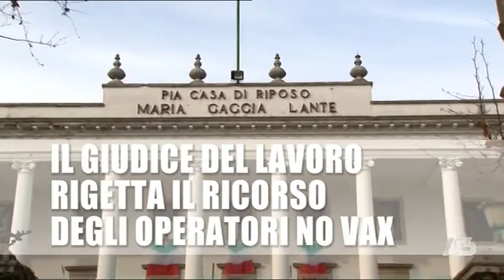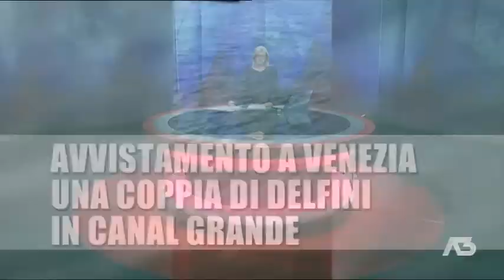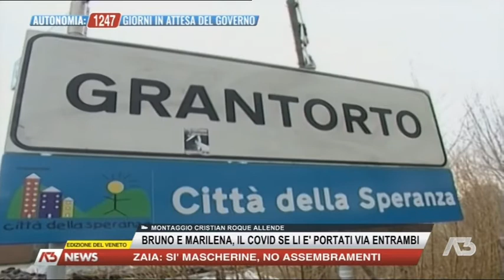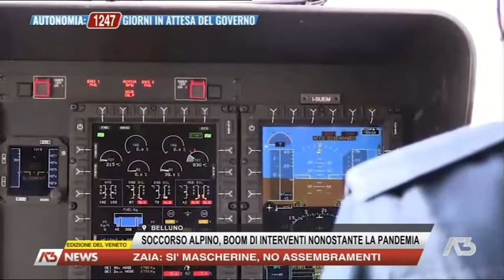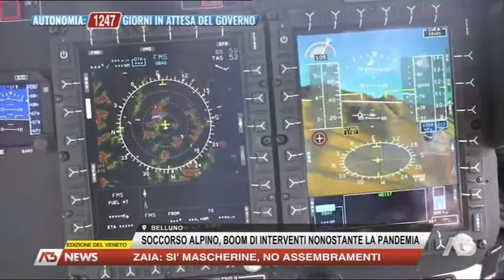A3 NEWS VENETO | 22/03/2021 18:28